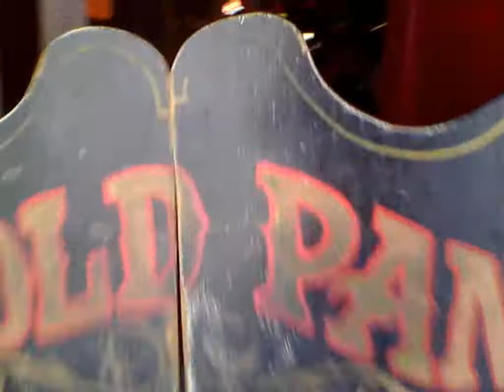Sturgis Bike Rally 2010 Movie Trailer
This is the trailer to the new movie of the Sturgis Bike Rally 2010 featuring the Dangerous Crew!